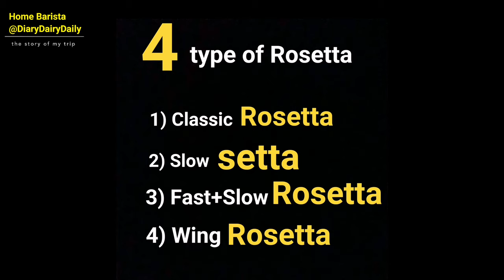How to make a rosetta latte art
4 Type of Rosetta :
1) Classic Rosetta
2) Slowsetta (Slow + rosetta)
3) Fast + Slow Rosetta ( Fastsetta)
4) Wing Rosetta

Below here are the items I used in the video which I purchased on LAZADA

⚠️ ⚠️ Items listed above are not commercially sponsored, mainly sharing what I used to make a delicious Coffee & Latte Art. ⛔ ⛔

Video edited and Music were produced by VIVA VIDEO
Music Credit

Love Me - MC Music (Vfine)
Music Playlist BY VIVA VIDEO

💞 I am very active on other social media too !! 💌